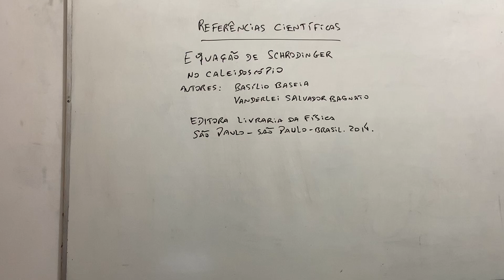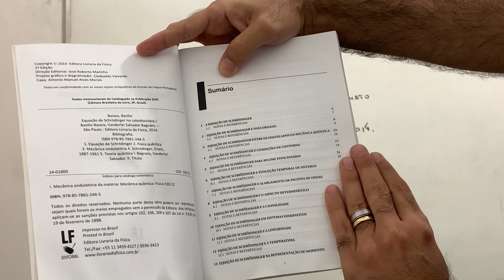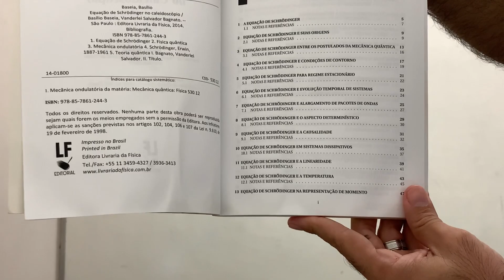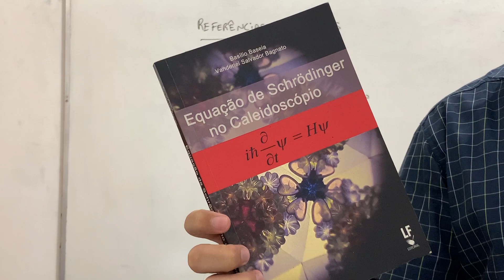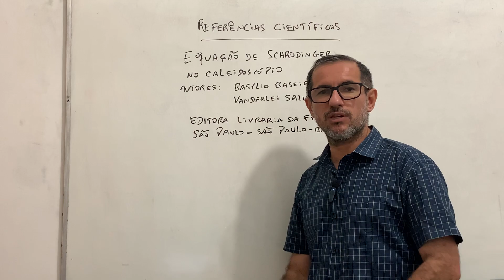Referência 267: Equação de Schrodinger no Caleidoscópio.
Livro: Equação de Schrodinger no Caleidoscópio.
Autores: Basilio Baseia
                Vanderlei Salvador Bagnato
Editora Livraria da Física
São Paulo - São Paulo - Brasil 2014